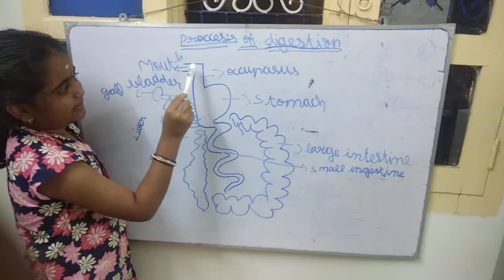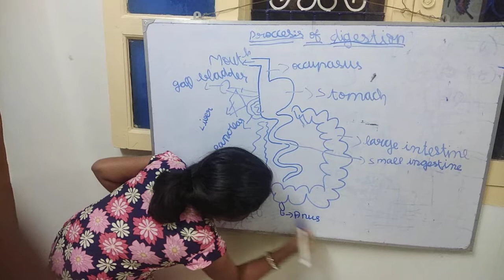Virudhunagar Amirthavarshini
Young teacher